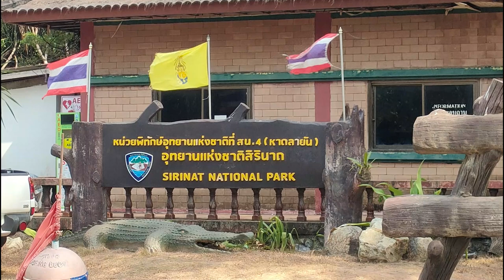Plages peu fréquentées à Phuket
Plages peu fréquentées à Phuket Que faire à Phuket pendant les vacances ? Que faire à Phuket ? Comment découvrir Phuket ? Peut-on trouver des plages peu fréquentées à Phuket ? Découvrez Phuket avec moi. Meilleures plages à Phuket ? J'ai visité Phuket à l'occasion d'un séjour chez une amie : celle-ci m'emmène, en dehors des sentiers battus principalement, mais on va également visiter les sites incontournables. Deux plages peu fréquentées, c'est ce que je vous propose dans cette vidéo. Parmi les Best places to see in Phuket !

Je vous emmène découvrir Phuket avec moi  :

➡️ Martino restaurant Pour ne pas avoir à payer l'entrée du parc, indiquez à l'entrée que vous allez déjeuner chez Martino.

Pour Aider Namwan et son papa, vous pouvez contacter Angie (Ange Daniels sur Facebook ou demandez moi son contact). Merci pour votre aide.

Visiter la vieille ville de Phuket sera une prochaine étape : des rues pittoresques de la vieille ville, imprégnées de l'influence sino-portugaise. Vous y trouverez des bâtiments colorés, des boutiques d'artisanat, des temples et des restaurants locaux.

Mais aussi des plages de Phuket, des temples, des restaurants typiques !
Je vous invite à consulter la playlist dédiée à Phuket.

00:00 Plages peu fréquentées à Phuket ? Que faire à Phuket pendant les vacances ?
01:00 Layan Beach Sirinat National Park
03:30 Restaurant Martino